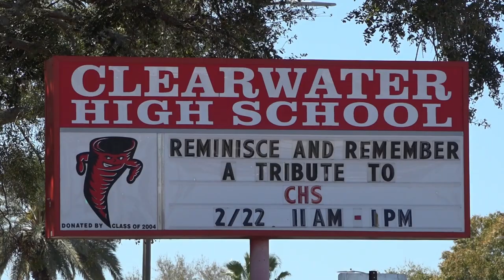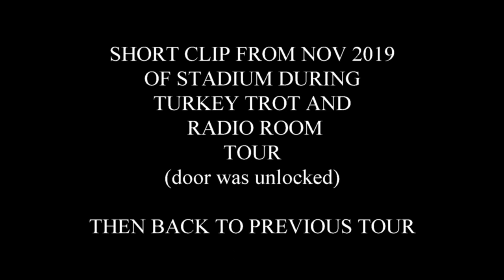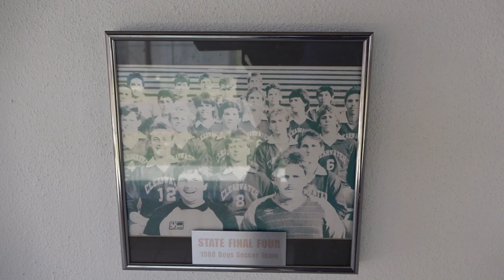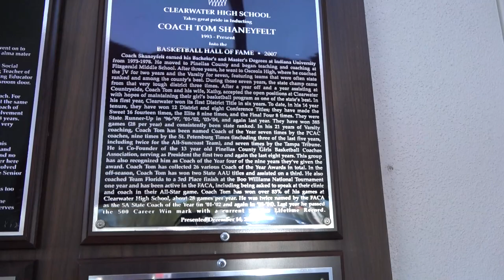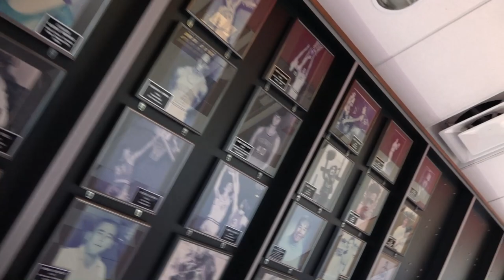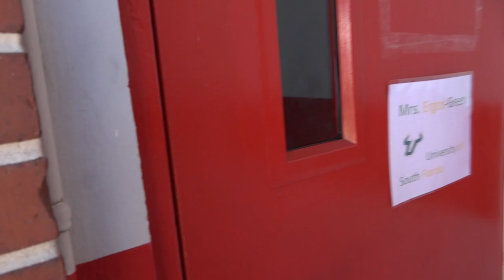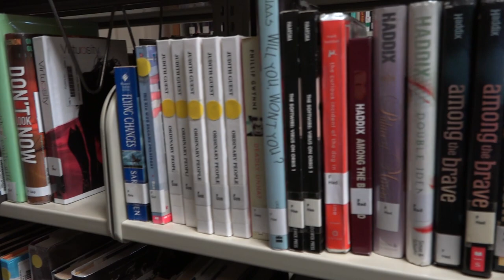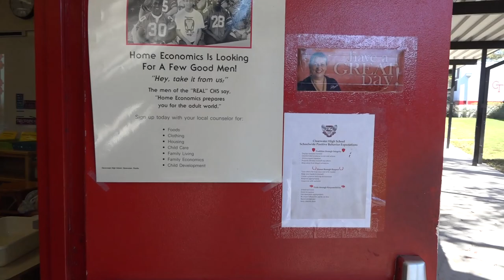2020 CLEARWATER HIGH SCHOOL CHS ALUMNI MEETING REUNION TOUR LAST EVENT BEFORE DEMOLITION PART 3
PART 3 of a 3 part series of the last public CHS Alumni event at Clearwater Highschool before Demolition, Clearwater Florida held February 22, 2020

2020/2021 They will start Demolition of the property.

please post comments of your memories and experiences at CHS. I would love to hear about ANYTHING you experienced, fun things, sad things, and even pranks and illegal activity that happened on the property. (I have some stories about payphones pranks i will share)

you can also replace PART 3 with PART 1 or 2 to see the first and 2nd video in the series, in case you came upon this PART 3 first.

thank you for taking this tour with me.